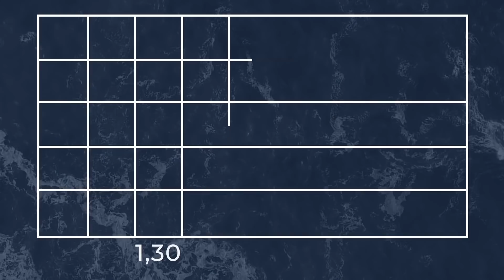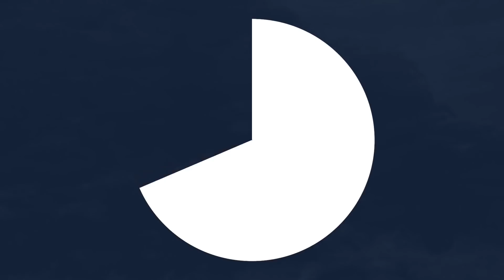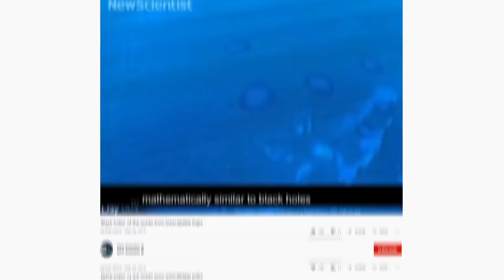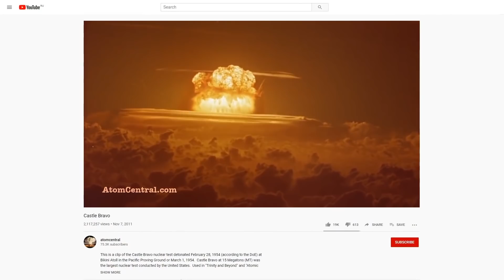15.000 Buracos Perfeitamente Circulares Apareceram No Fundo Do Oceano Na Costa Da Califórnia.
15.000 buracos perfeitamente circulares apareceram no fundo do oceano na costa da Califórnia.